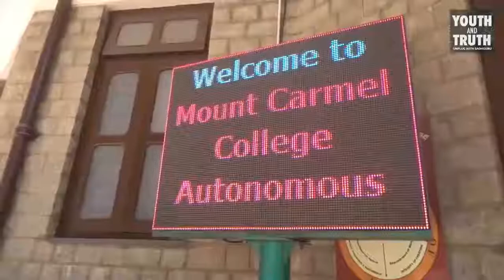Sadhguru At Mount Carmel College, Bengaluru - Youth And Truth [Full Talk]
Sadhguru was at Mount Carmel College, Bengaluru on Sep 12, 2018, where he interacted with the students as part of the Youth and Truth movement. Watch the full talk!

Yogi, mystic and visionary, Sadhguru is a spiritual master with a difference.
An arresting blend of profundity and pragmatism, his life and work serve as a reminder that yoga is a contemporary science, vitally relevant to our times.